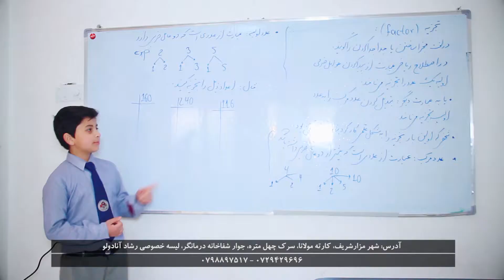مکتب خصوصی رشادآنادولو| مزارشریف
یارمندپرودکش